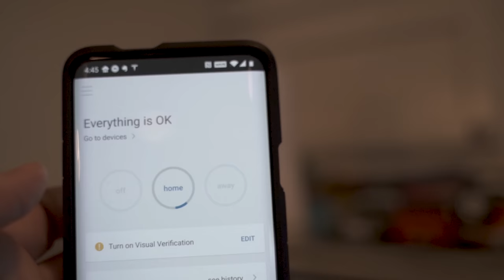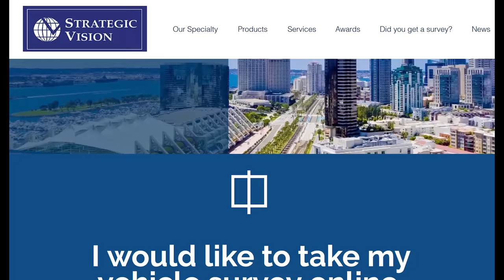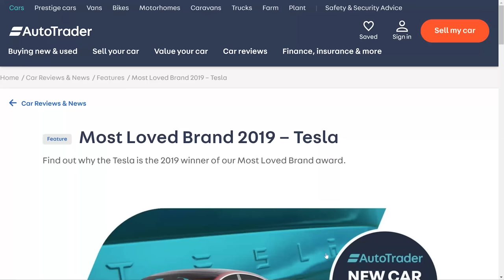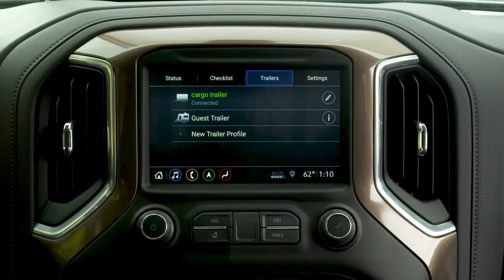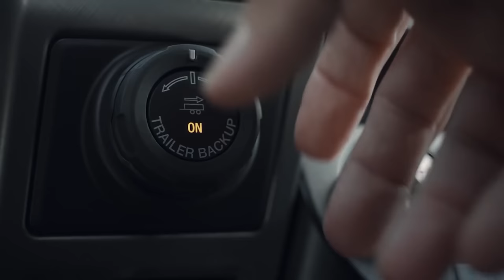The Tesla Truck Towing Doesn't Matter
Truck companies love to tout their towing capacity, but it turns out no one really uses trucks like that so it's mostly a vanity metric. SimpliSafe is award-winning home security that keeps your home safe around the clock.